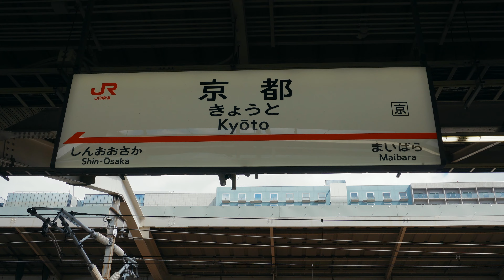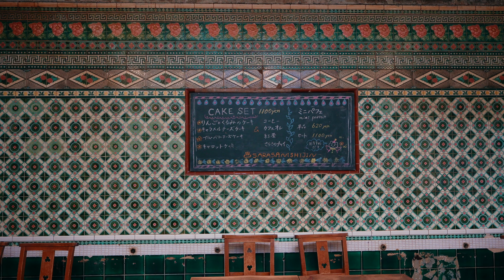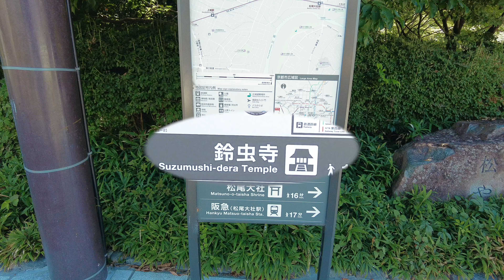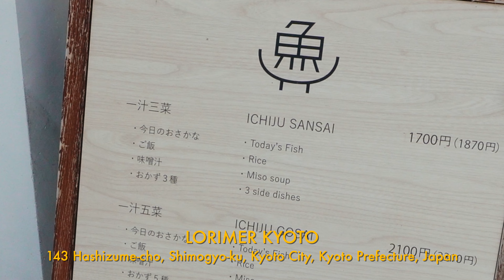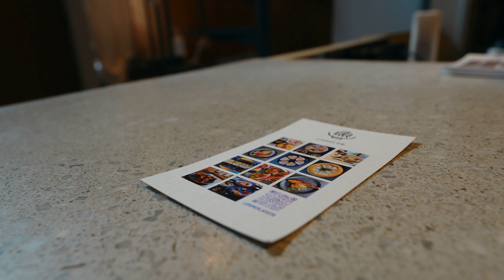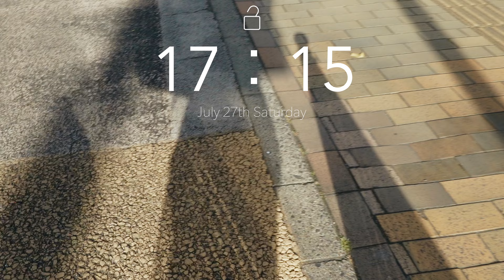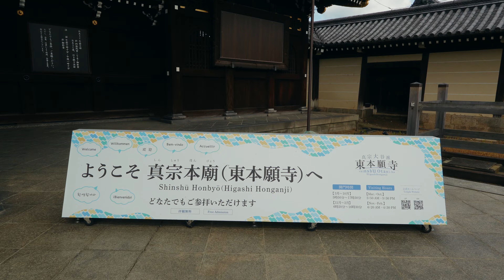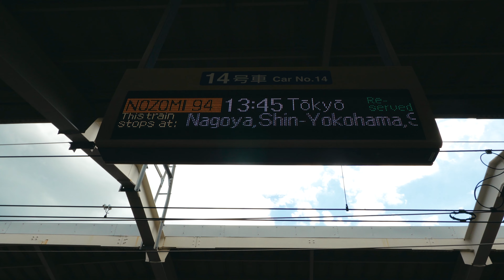ENG）夏の京都2泊３日ひとり旅｜猛暑の中、癒しを求め京都へ｜瑠璃光院,鈴虫寺,さらさ西陣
今回の動画は７月に行った京都旅行のVLOGです。
すごい暑かった〜🫠
でも美味しい物も食べて、行きたい場所へも行けて大満足の旅でした♪

是非、楽しんで見て下さい！